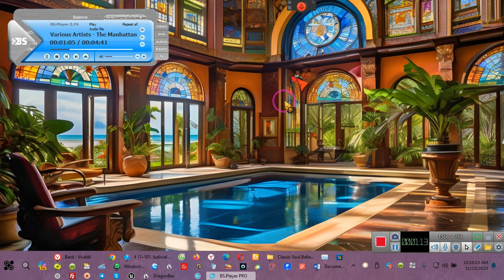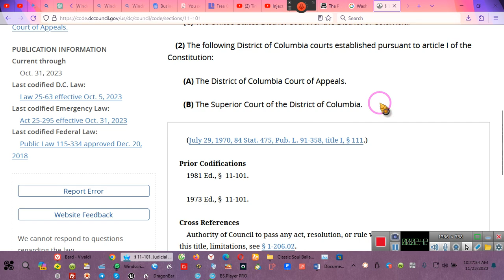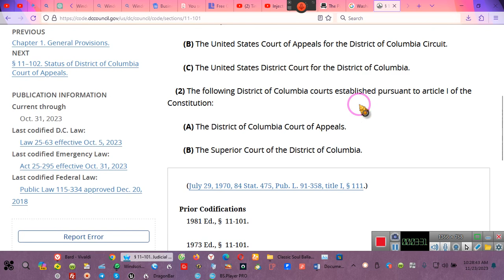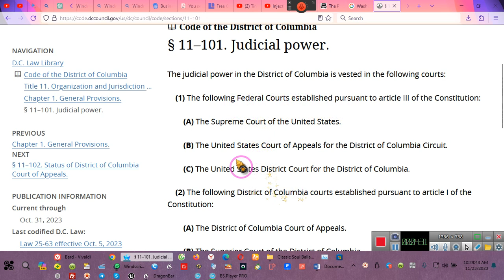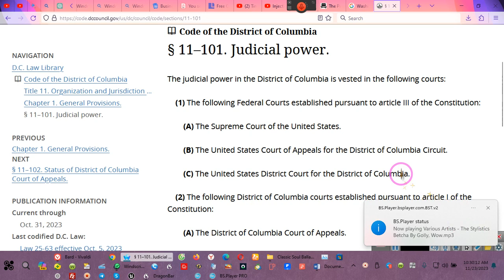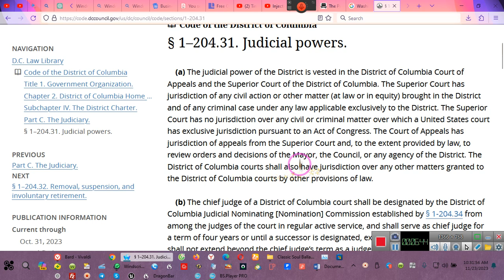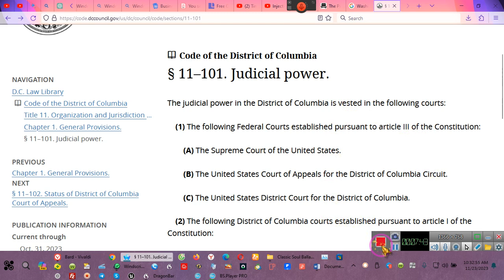The District of Columbia has more POWER to you think ~~EE 2023 11 23